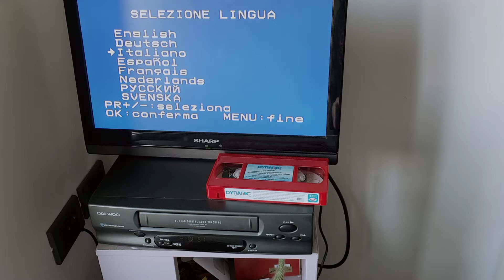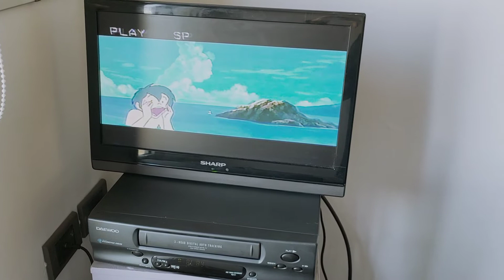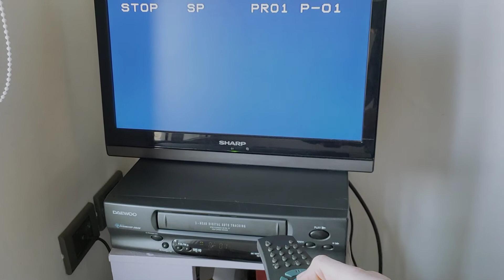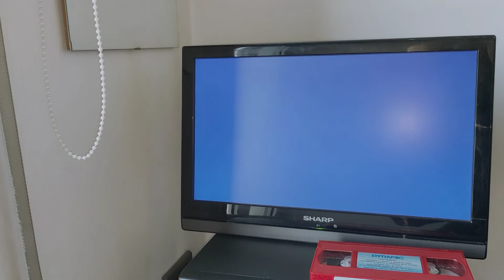Daewoo VQ210 Videoregistratore VHS made in UK Pal NTSC VCR test ok